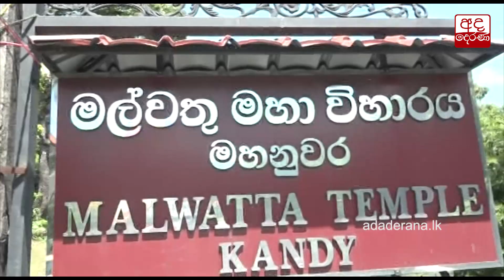එක රටක්, එක නීතියක් ගැන මහනාහිමියන් දැනුවත් කෙරේ...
Chief Prelates informed of ‘one country, one law’